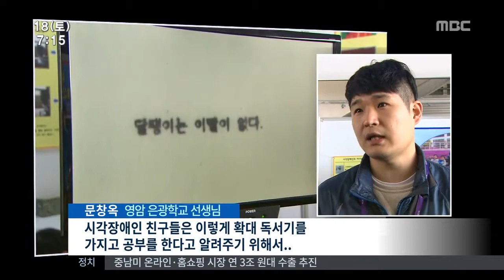[뉴스투데이]어울리는 법을 배우다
◀ＡＮＣ▶
장애 학생과 비장애 학생들이 함께하는 축제가  열렸습니다.

올해 처음 열린 '대한민국 어울림 축전'에
권남기 기자가 다녀왔습니다.

           ◀ＶＣＲ▶

자전거 페달을 열심히 돌리는 아이들.

휠체어에 탄 학생도 이에 질세라
부지런히 손을 움직입니다.

장애학생 2명과 비장애학생 2명이 짝을 이뤄
전기를 만들면 어느새 솜사탕이 나옵니다.

◀서지연/순천선혜학교 2학년(PIP)▶
"평소에는 많은 사람이 없으니까 좀 조용한 데 이렇게 소통할 수 있으니까 좋은 것 같아요."

흰 종에 위에 아무렇게나 찍힌 것 같은 점들.

고사리손을 이리저리 움직이니
그제야 글씨가 보이기 시작합니다.

◀문창옥/영암은광학교 선생님(PIP)▶
"시각장애인 친구들은 이렇게 확대 독서기를
가지고 공부를 한다고 알려주기 위해서.."

장애가 있고 없고를 떠나
함께 과학체험을 할 수 있는
이번 어울림 축전은
200개의 체험장이 설치되고
장애학생들의 공연도 이어집니다.

◀장만채/전라남도교육감(PIP)▶

교육부는 올해 행사를 시작으로
앞으로 2년에 한 번
어울림 축전을 이어나갈 계획입니다.

MBC뉴스 권남기입니다